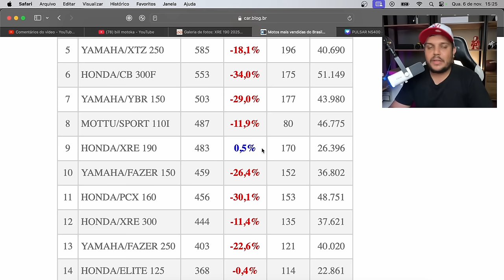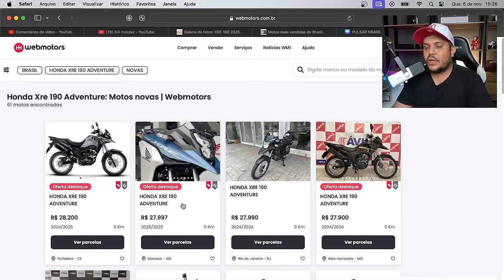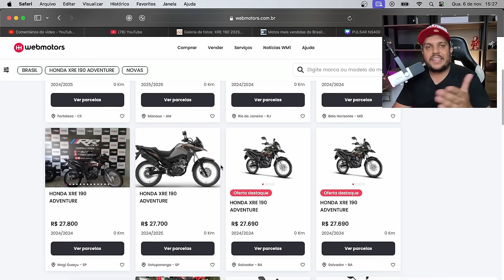🚨É RIR PRA NÃO CHORAR! Preço da XRE 190 2025 nas Lojas!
✅Haya Creations✅
Film Maker
✅Vulcan Radical Store✅
Endereçõ: Rua Marquês do Herval, 95 - Centro
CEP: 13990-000